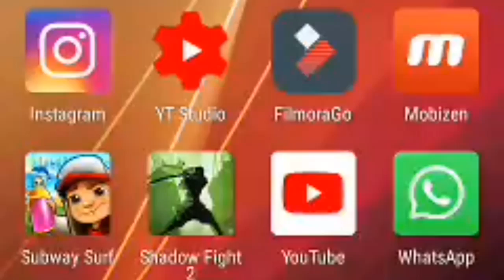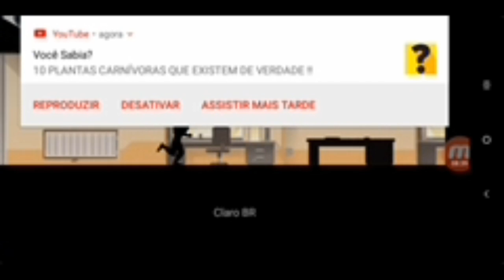Game play de Vector (1)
Vocêis são os melhores